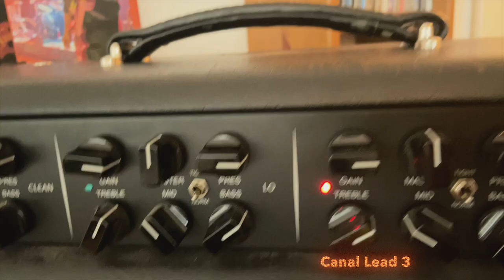Mesa Boogie Triple Crown T50 Combo Demo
Small démo of this wonderfull amp that I love, it is modded with a Celestion Cream HP. Hope you love it.

Cette petite démo de cet ampli superbe que j'aime beaucoup. J'éspère que cela vous plaira !!

Video : San Kukai

Guitare : Gibson ES339
Amp : Mesa Boogie Triple Crown T50 Combo
Grossmann silent cab with Celestion Cream in it
Shure SM58 and custom built ruban mic
Rupert Neve and Midas 500 Pramp
Recorded on Logic
Vidéo on Final Cut Pro
At Anonimal Home Studio